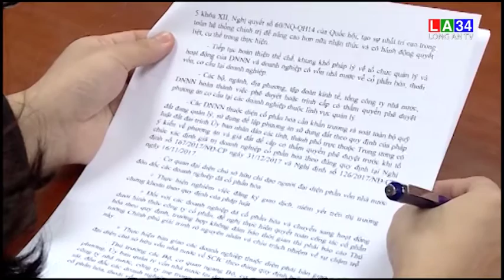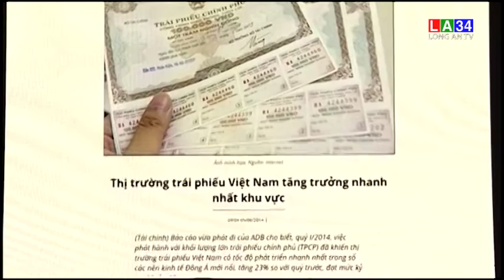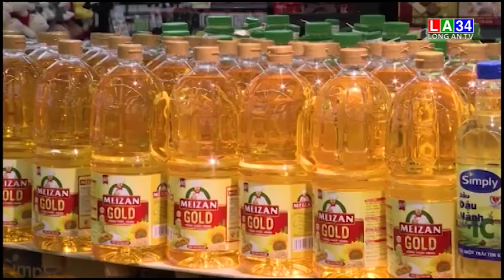Bản tin kinh tế và tài chính - 11/12/2019 | LONG AN TV